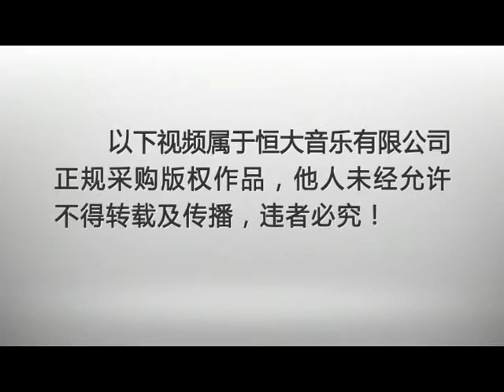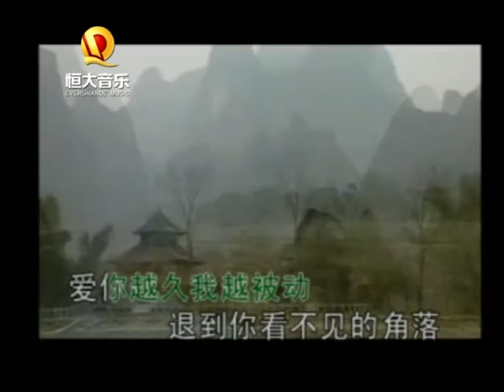马蕊, 任震昊 - 被动